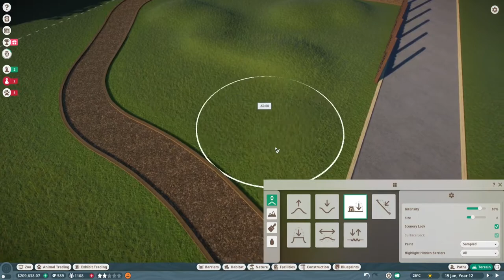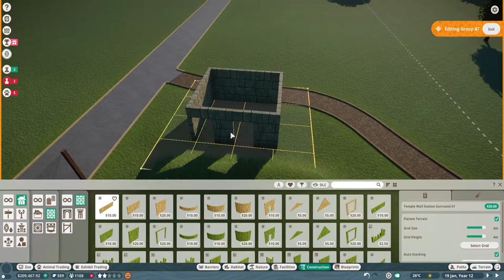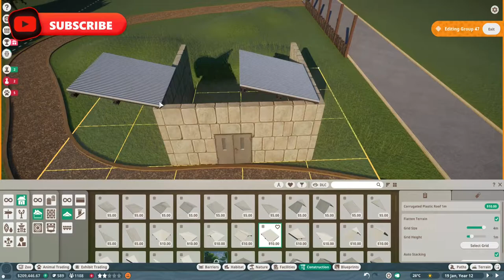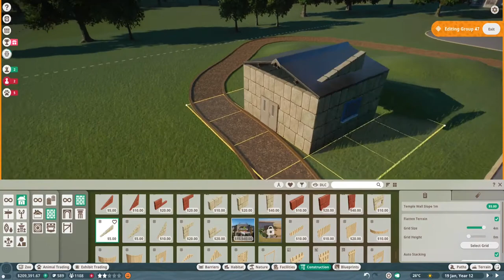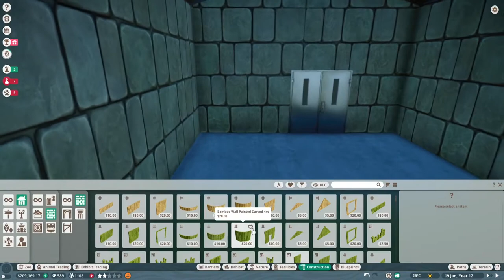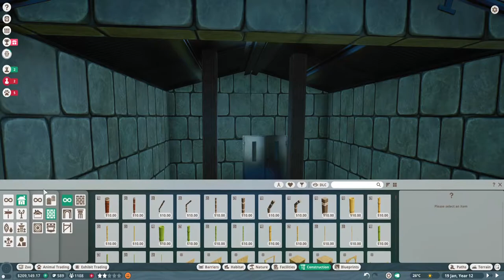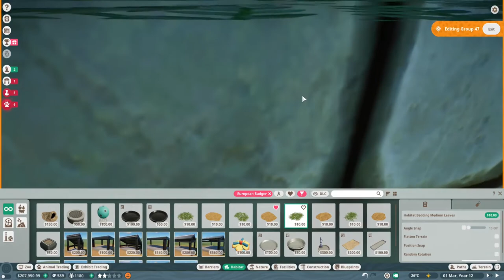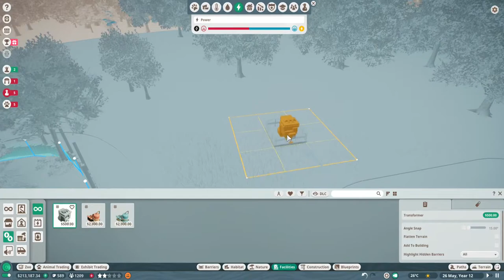Planet Zoo - Franchise Mode - SpringFallsCoveZoo - European Badger Enclosure - No Timelapse #8